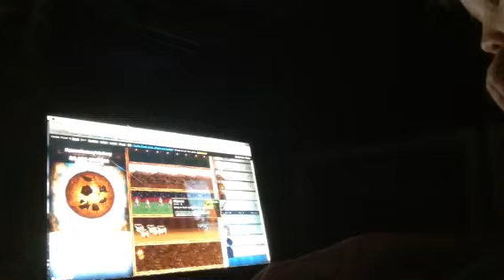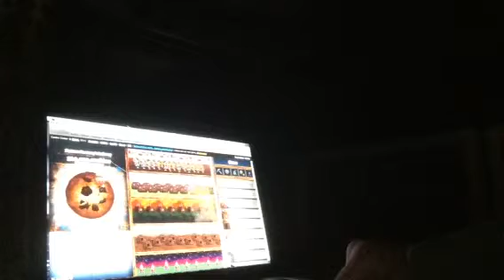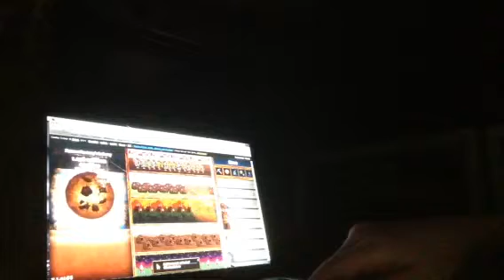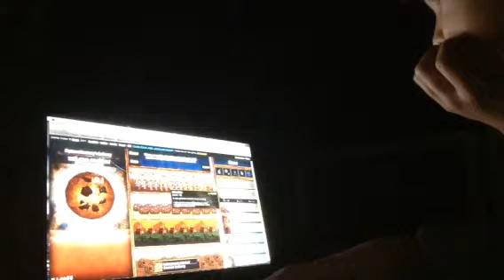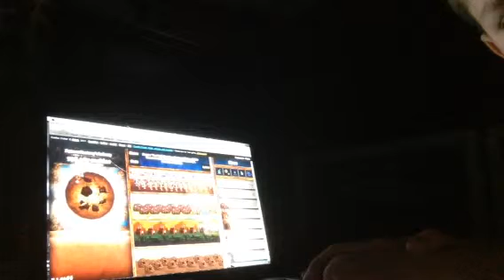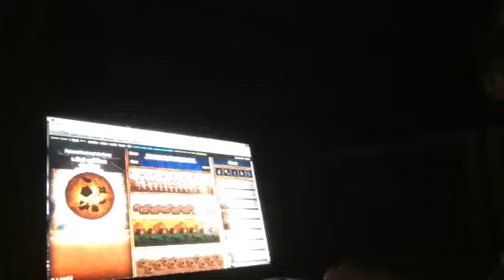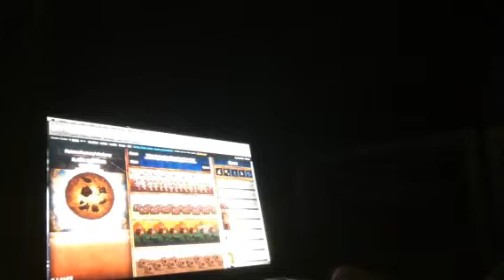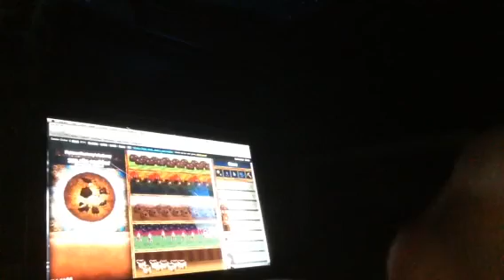Cookie clicker PC: chocolate milk yummy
Infinietay chocolate milk